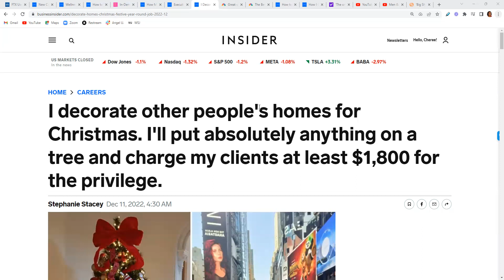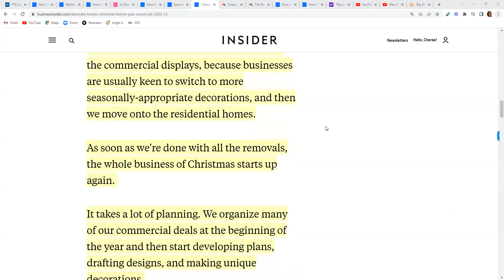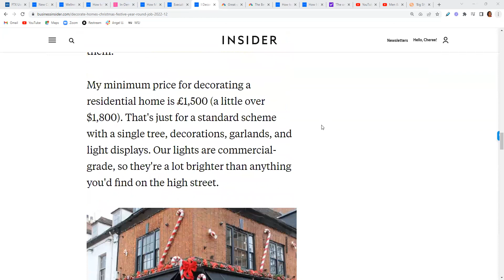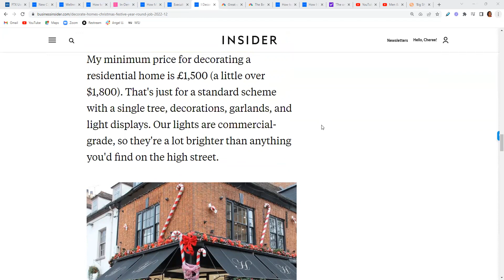She Makes Major Bank Decorating for Christmas Trees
Maxine White, 45, is a Christmas consultant at The Christmas Decorators in England. She charges a minimum of $1,800 to decorate high-end homes for the festive season. Despite what most people think, White is busy year-round – and always thinking about Christmas.

Black women are the fastest growing entrepreneurs; however, it's important that we create businesses that serve us. Our goal on this channel is to create businesses that make at least $200,000 in net profit per year. In other words, that's your take home pay. On this channel, we discuss entrepreneurship, personal finance for entrepreneurs, and investments.

I do not provide personal investment advice and I am not a qualified licensed investment advisor. I am an amateur investor. All information shared on this channel, including any ideas, opinions, views, predictions, forecasts, commentaries, suggestions, expressed or implied herein, are for informational, entertainment or educational purposes only and should not be construed as investment advice. While the information provided is believed to be accurate, it may include errors or inaccuracies. Do your own due diligence and consult a licensed financial advisor or broker before making any and all investment decisions. Any investments, trades, speculations, or decisions made on the basis of any information found on this site, expressed or implied herein, are committed at your own risk, financial or otherwise.

AFFILIATE LINKS: From time to time I may include affiliate links and advertisements that result in my receiving a payment should a visitor click on a link or sign up to a service, as per established Internet practice. Readers are entirely responsible for any actions they take as a result of reading or clicking on links on the site, and are urged to read the small print.